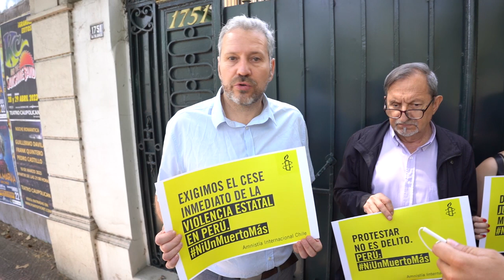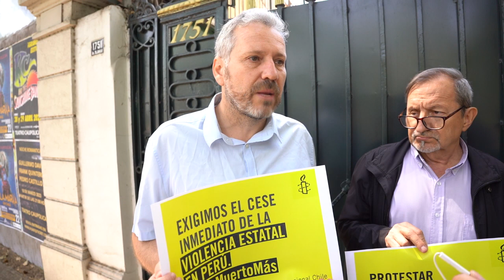La UAHC y otros sectores alertan sobre situación política en Perú y su efecto en la Ed. superior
El rector de la UAHC Álvaro Ramis,  representantes de organizaciones migrantes del Perú y Amnistía Chile entregaron en la Embajada de Perú una carta dirigida a la autoridad del vecino país donde exigen poner fin al uso de la fuerza excesiva y a las violaciones a los DDHH tras la destitución del ex presidente Pedro Castillo. La actividad destacó también la compleja situación que viven las universidades peruanas en este trance social y político.